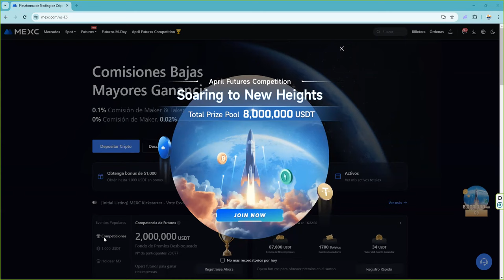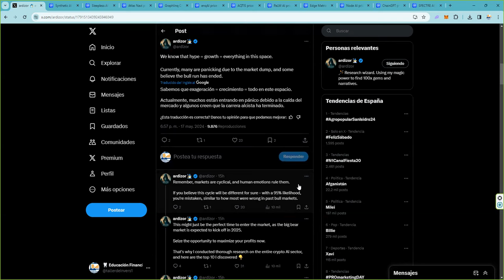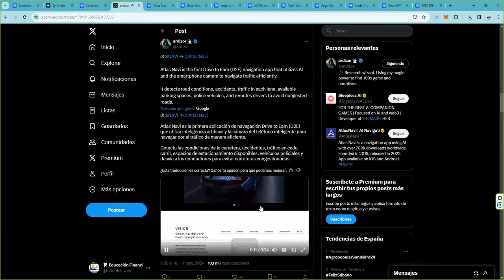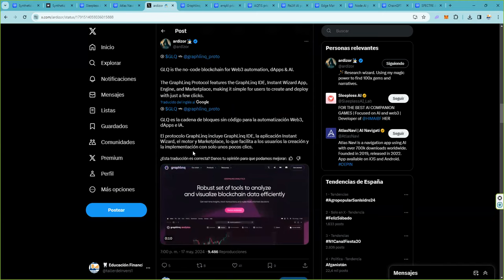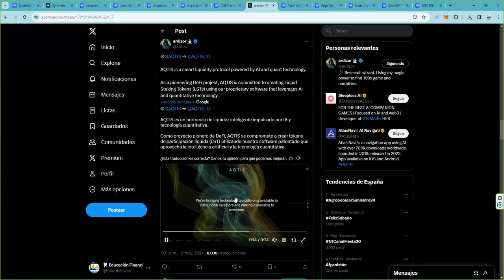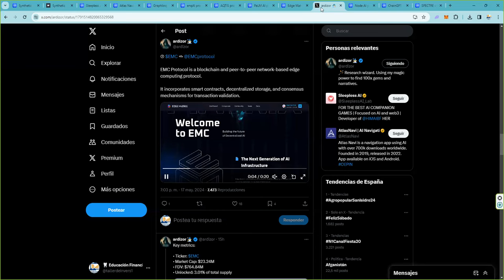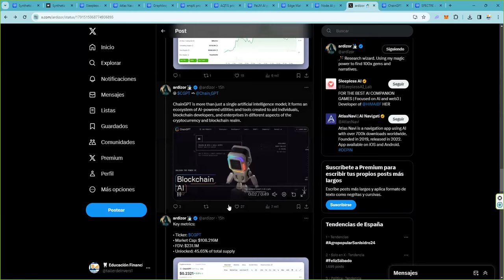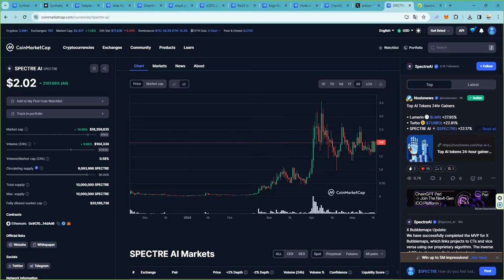tokens de AI IA respaldados por bigplayers que haran un x20 en el bullrun2024